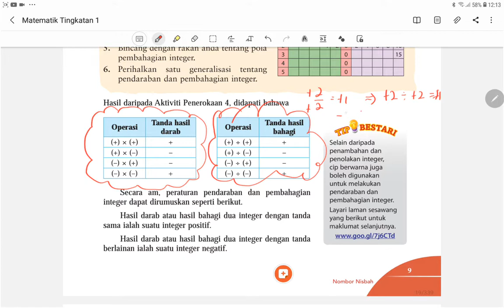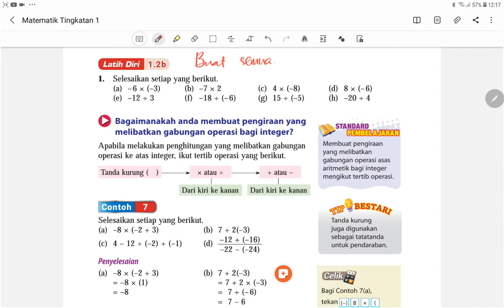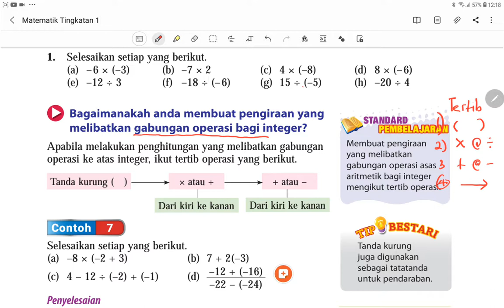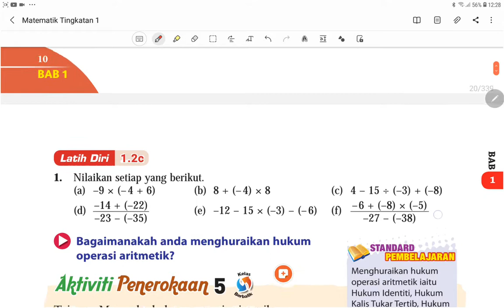Bab1 1A3 Mate part4